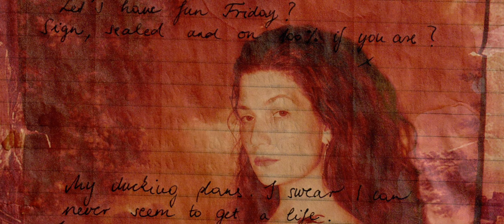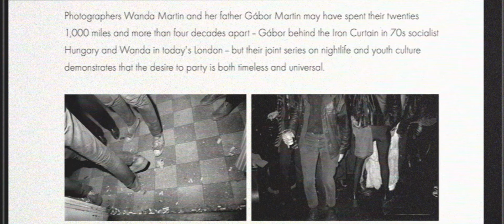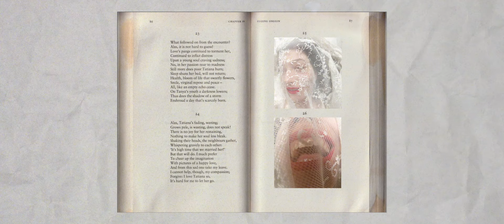FÉNYES ÉLET ▪ Martin Wanda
“Amit a legjobban szeretek a munkámban, az igazából az, hogy minden nap más. Minden nap új emberekkel dolgozom együtt, új kihívások. Az egyik nap reklámot fotózok, a másik nap saját projektemen dolgozok, teszem azt egy önarcképen, aztán harmadik nap egy divatanyagot fotózok egy magazinnak.”

Martin Wanda fotográfus édesapjától kapta első fényképezőgépét. Szégyenlős tiniként korábban csak magát fotózgatta, ám 18 évesen a MOME-ra kerülve egy új világ nyílt meg előtte. Portréfotózással kezdett foglalkozni, és a magyar zenekarok után már olyan világhírű előadókról is készített képeket, mint az Eagles of Death Metal, de londoni magazinoknak és luxusmárkáknak is gyakran fotóz.